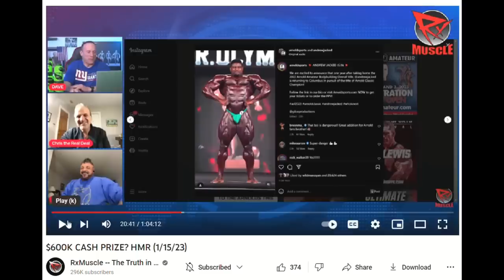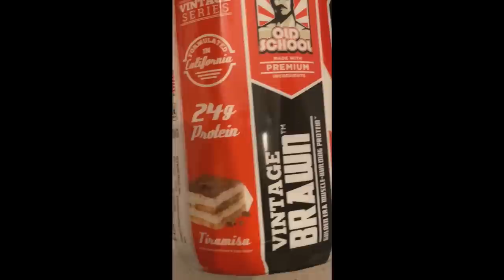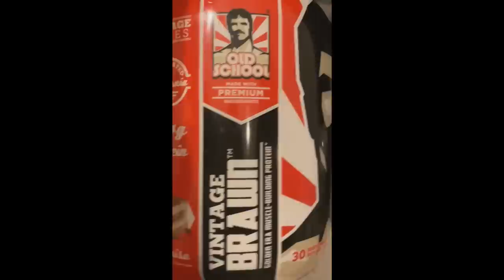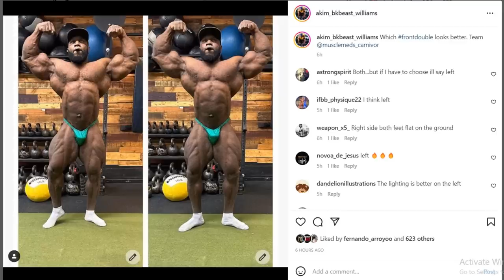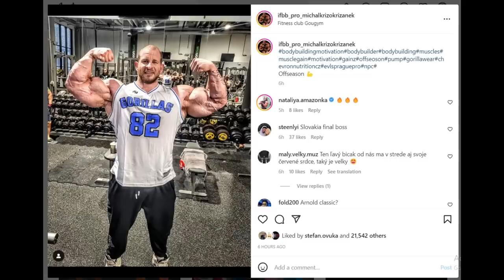Andrew Jacked NEW COACH! + Michal Krizo is GROWING! + Can Akim Williams win the Arnold Classic?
TIMESTAMPS
00:00 - Intro
00:16 - Andrew Jacked NEW COACH
05:30 - Can Akim Williams win the Arnold Classic?
09:53 - Michal Krizo is GROWING